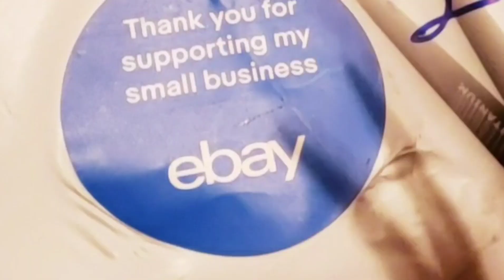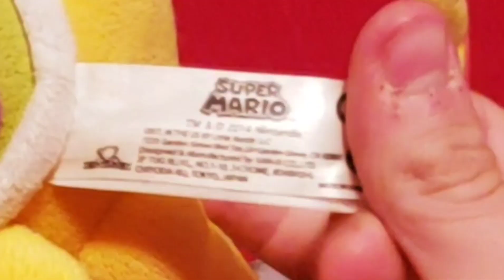MEGA MARIO PLUSH UNBOXING 3 - MLPB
I got quite a few plushies in this one, its pretty funny too lol
Instagram personal: JaydenTsCheese
Nintendo Switch Friend Code:SW-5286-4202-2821 Name: MLPB BEEF